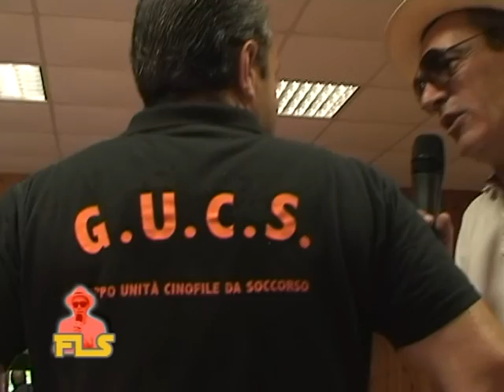Il G.U.C.S.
Durante una puntata della nuova serie di FLS (Fabio Lucaccini Show) il conduttore, Fabio Lucaccini, ha incontrato il G.U.C.S ed in quella puntata si è perso in un boschetto Per fortuna c'erano i cani del G.U.C.S.!
FLS (Fabio Lucaccini Show) è in onda sull'emittente televisiva Valdarno Channel
Anche nella nuova stagione di FLS (Fabio Lucaccini Show) le riprese e il montaggio sono a cura di Francesco Piazzesi